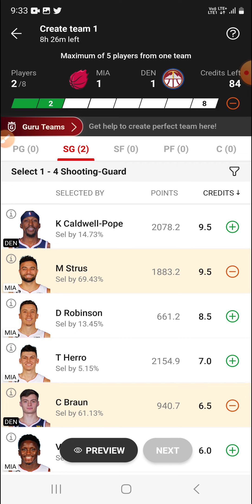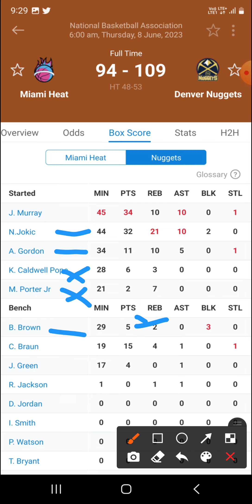MIA VS DEN | MIA VS DEN DREAM11 | MIA VS DEN DREAM11 TEAM PREDICTION | American basketball league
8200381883 whatsapp for channel link